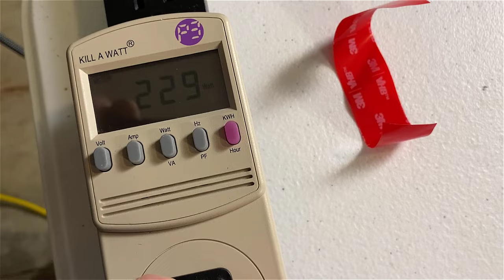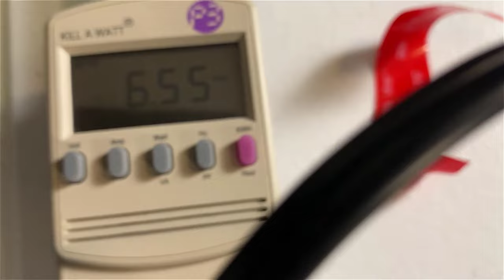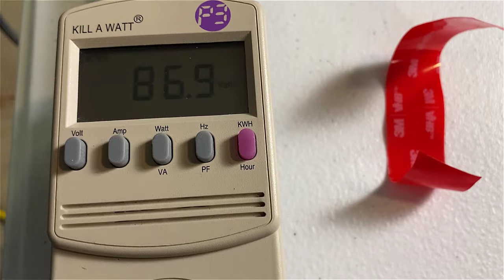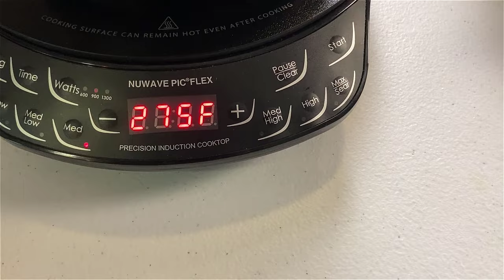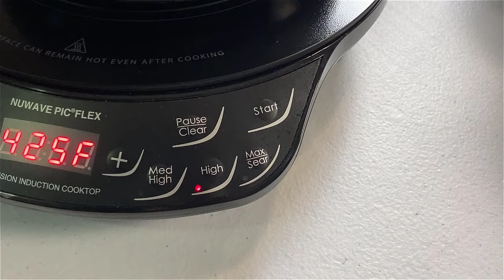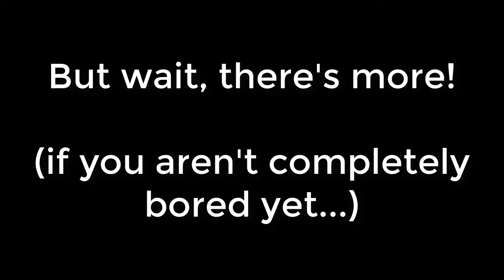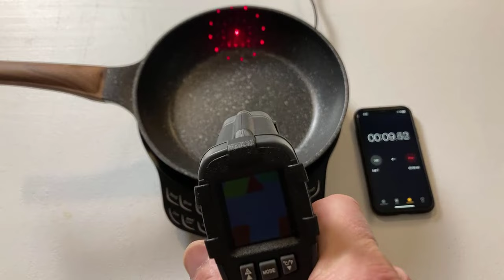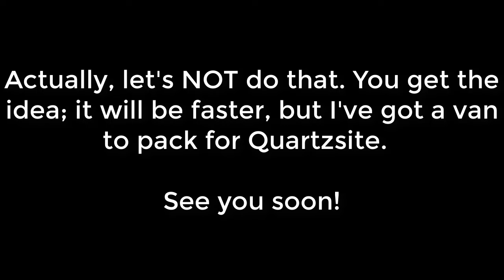Cooking in a Minivan Camper?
Wherein I demonstrate how I cook in my Honda Odyssey minivan camper,  without burning it to the ground... I hope.

If you are traveling or living in a van, an open flame is not a good idea for inside use! At least, that's MY opinion. You do you, but I will show you some ways you can safely cook in a small RV, without carrying flammable fuel with you.

0:00 Fabulous Intro
1:09 Fire Bad!
5:29 My Electrical System
6:20 Thee Old Immersion Heater
11:10 Electric Kettle
14:20 Let's Have Coffee
18:08 It's a Crock of...
22:35 Induction Cooktop
30:06 Cooking Demo
34:40 Kitchen Pepper
35:50 Odyssey Camper Update
40:21 Technical Testing
48:42 Fabulous Outro!

Everything I use for cooking:

Here are the links for some things that were featured in the video.  This video is not monetized for me because I used music that directs all profits to the creator of the music.  That's fine by me, but I'd appreciate it if you use one of the links below to do your Amazon shopping.  It won't cost you a penny more, but I'll get some scratch from the sale.

Immersion Heater:

Electric Kettle:

Slow Cooker:

Induction Cooktop:

Big French Press:

Little French Press by Bodum (buy once, cry once):

Plastic Bodum French Press (cheaper, if you are only using it occasionally):

Induction Teapot:

Induction Frying Pan:

Emberlit Stove:

Butane Stove (not the exact model, but they are all similar.  Buy the cheapest, as you are only using it to burn up your mini RV):